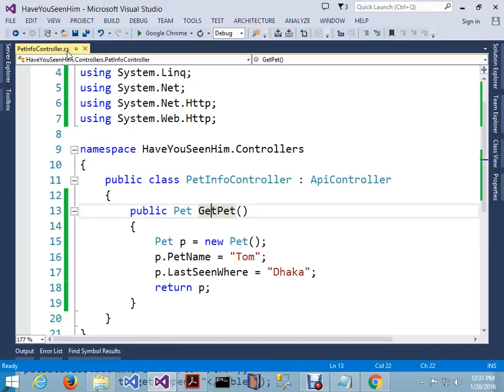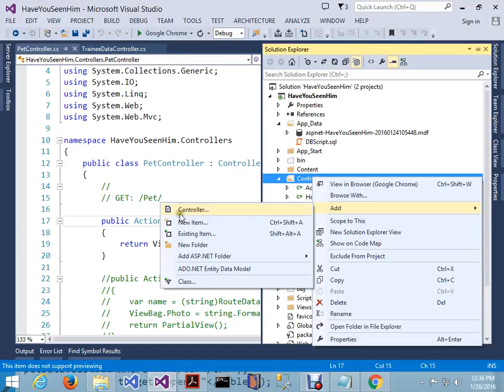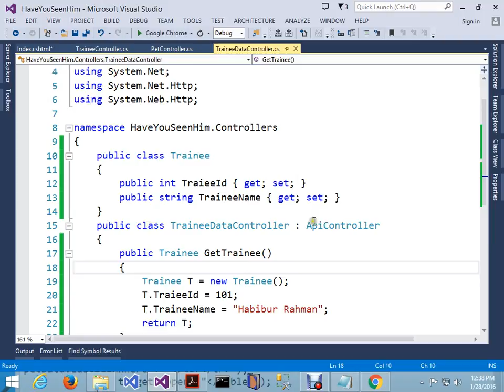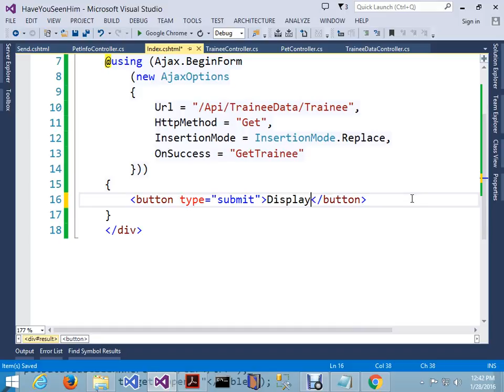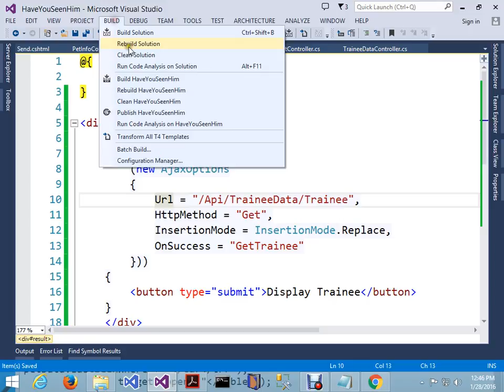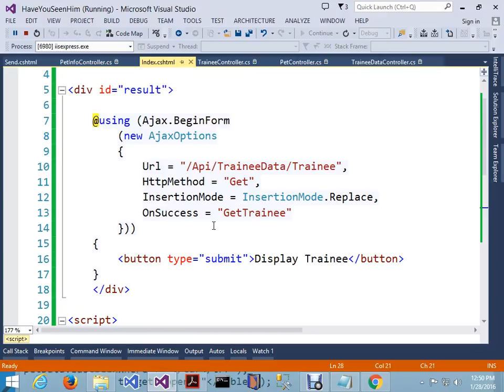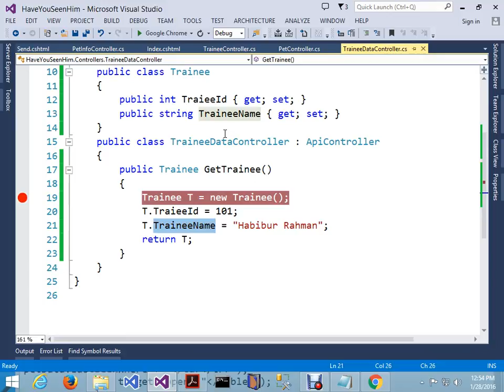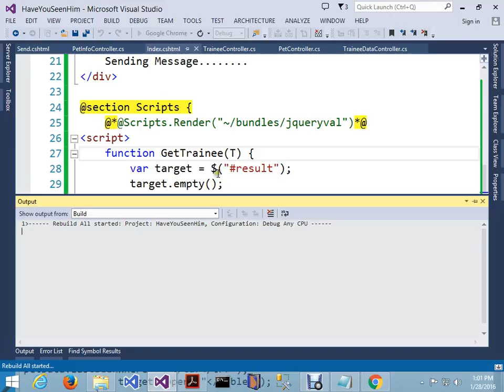JSON WEB API:Part-1